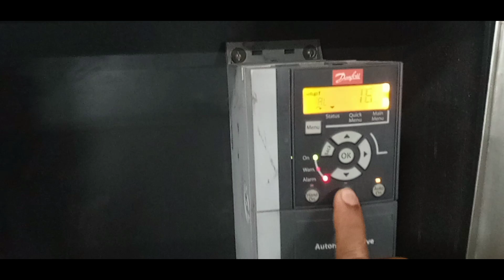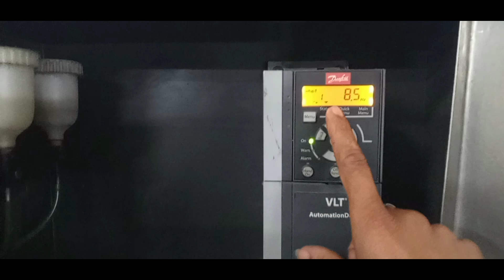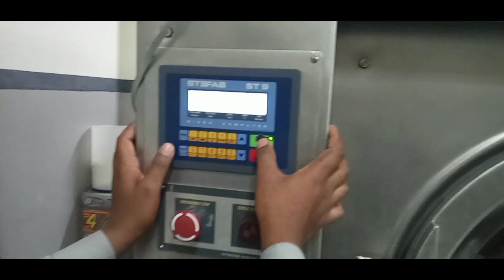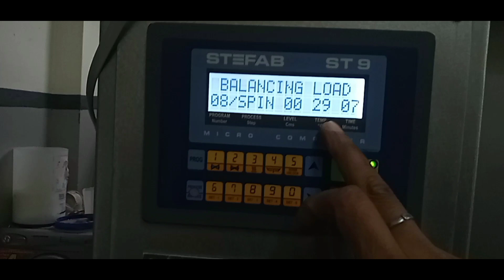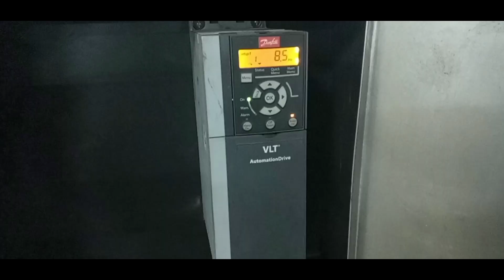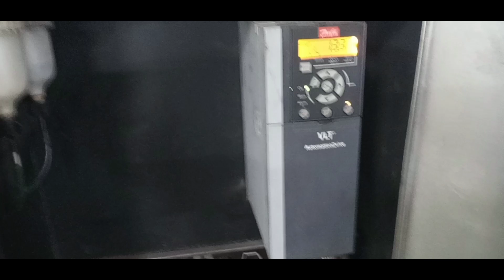30kg Industrial Washing Machine ripair | dhobi laundry | hotels | hospitals laundry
30kg washing machine repairing
washing machine repairing
washing machine ripair
washing machine moter connection